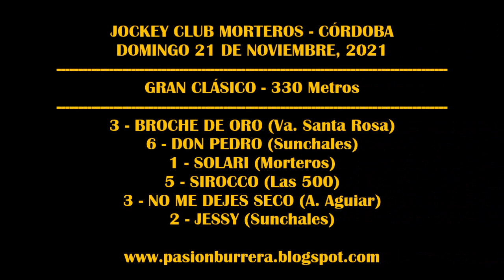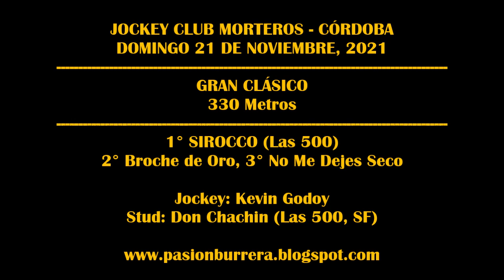SIROCCO, Jockey Club Morteros (21-11-2021)